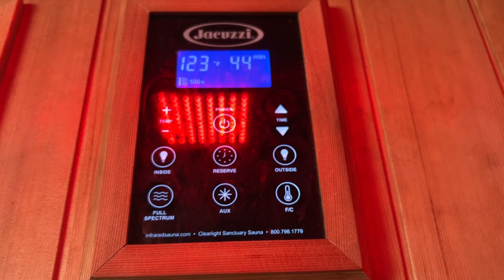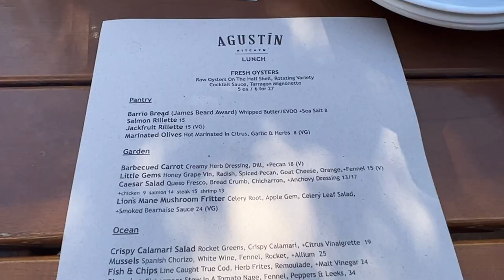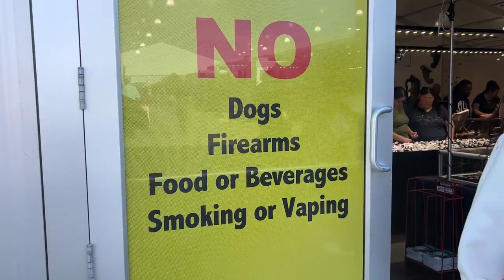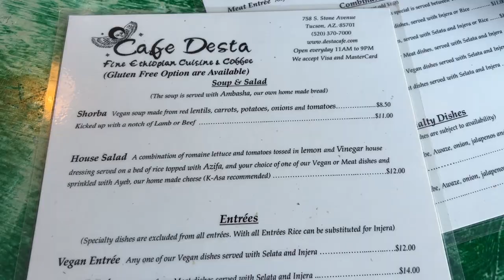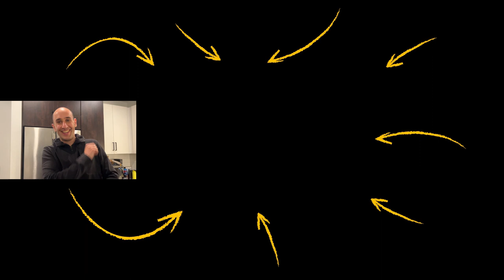Visiting Tucson Gem Show and Talking With America's Most Courageous Woman!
Goal Update: 35 / 1,000 Amazon reviews on my latest book, Momentum
✎ In today's video, join us in visiting Tucson Gem Show and talking with America's most courageous Woman!

★ BOOKS ★
• 254 Confidence

If you want to do great things you need to have a great environment. Create one by subbing and watching daily.

Much love,
Evan